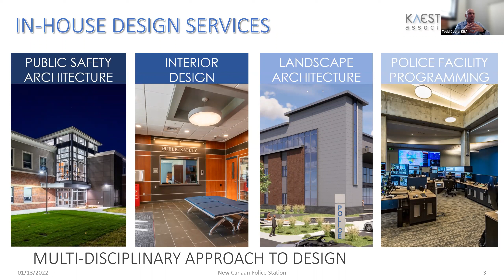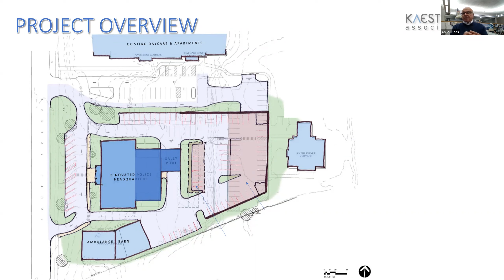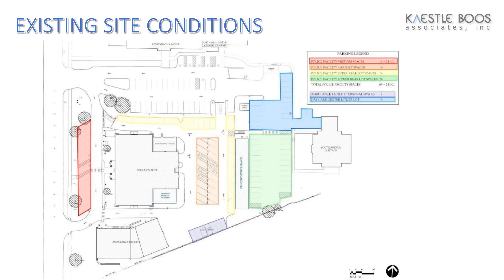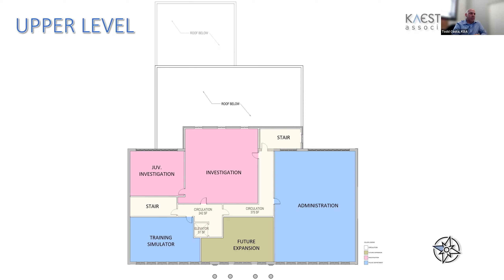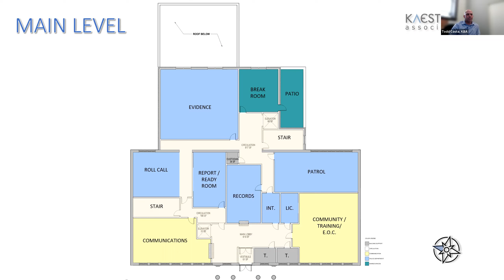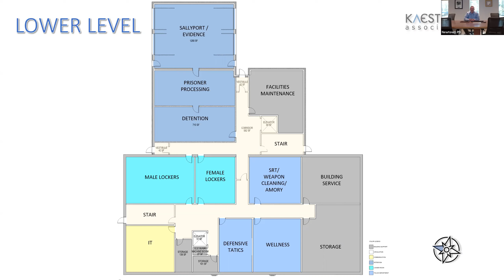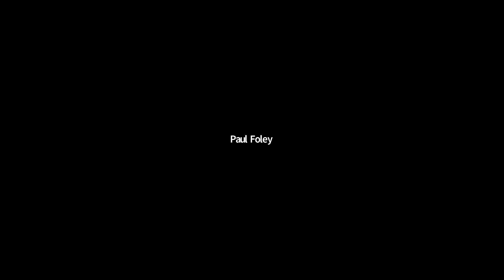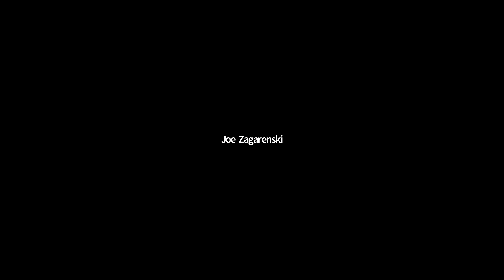Police Department Building Committee Meeting May 5, 2022